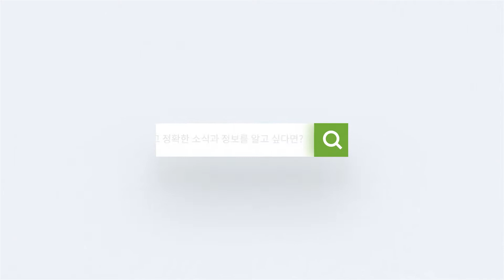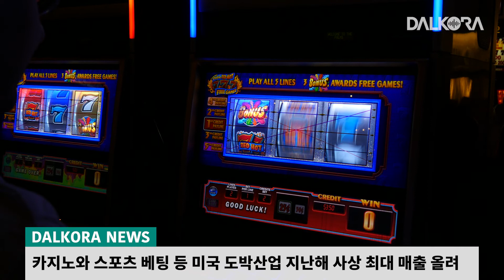텍사스, 대중교통 마스크 의무 착용으로 연방 정부 소송 / 오미크론 확산세 빠르게 둔화, 델타 정점 아래로 내려갔다 / 건설비용 연간 상승 사상 최대 [2월 17일 달코라영상뉴스]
- 텍사스, 대중교통 마스크 의무 착용으로 연방 정부 소송
- 美 오미크론 확산세 빠르게 둔화, 델타  정점 아래로 내려갔다.
- 美 건설비용 연간 상승 사상 최대
- 美 도박산업 지난해 사상 최대 매출 기록